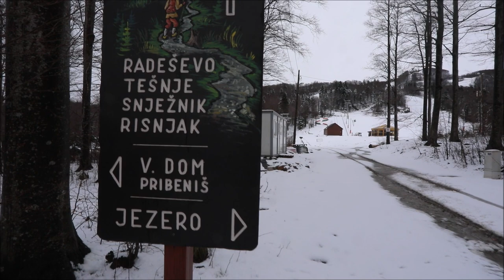Snijeg je zabijelio skijalište Platak